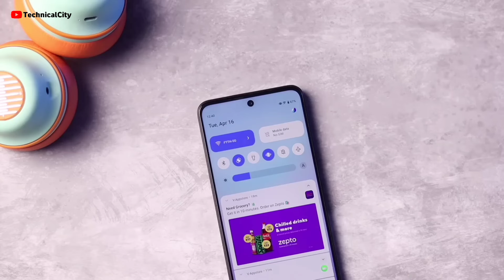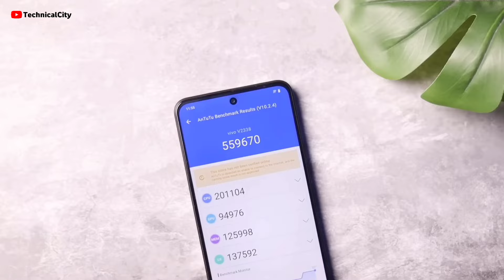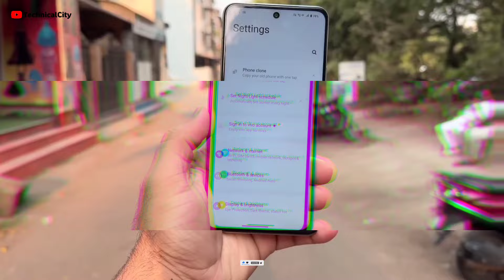Vivo T3X 5g Review in Hindi | Best SmartPhone Under Rs.12,499?!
Hello Dosto,
Doston es video mein ham karne wale hai VIVO T3X 5g ka detail review 4 din ke full test ke baad jisme maine test kiya hua hai Design, Display, Camera, Processor, Performance, Gaming, Speed, Battery, Charging aur bhi bahut kuch jo aapko aage video mein pata chalne wala hai. Agar aap ye phone purchased krna chahte hai to ye video aapke leye bahoot he helpful hone wala hai kyo ki esme maine kuch ese baato ko share kiya hua hai jese aapka bhi janna bahut hi jaruri hai to end tak dekhna mat bhuliyega.

VIVO T3X 5g vs Realme P1 5G - Best 5G Phones Under 15000?
vivo T3x 5g - 6000 mAh Battery ₹12999 | SHOULD You Buy?
vivo T3x 5G Crazy Powerful Phone @12,499* - Lets Test
vivo T3x 5G - Snapdragon 6 gen1 | 6000mAh + 44W for Just ₹11,999
Vivo T3x 5G Review - (Snapdragon 6 Gen 1) Powerful Phone at 12500?
vivo T3x 5G Review - 12,499 Best 5G Phone?
vivo T3x 5G - Performance Phone At 12,499 * Lets Test *